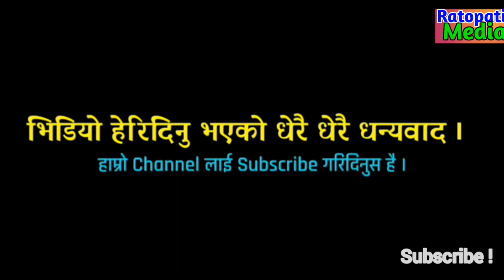३ करोड नेपालीलाई खुसिको खबर! राजसंस्था आउने पक्का सक्दो सेयर गरौं | galaxy 4k tv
३ करोड नेपालीलाई खुसिको खबर राजसंस्था आउने पक्का सक्दो सेयर गरौं.

Former King Gyanendra Shah is scheduled to leave for Eastern Nepal on Sunday. Along with former Queen Komal Shah, he is scheduled to visit his residence at the Himalayan Resort in Damak, Jhapa tomorrow.

According to his secretariat, former king Gyanendra and former queen will leave on Sunday and a few days later former princess Himani Shah will also go to Jhapa with some family members. During his stay in Jhapa, he will also meet representatives of royalist organizations and leaders and cadres of various parties. During his stay in Jhapa, he is likely to visit some religious places.

Former King Gyanendra Shah is about to start his country tour from Jhapa at a time when the royalist organizations are protesting every day saying King come and save the country and even the ruling CPN (Maoist) is divided.

सरकारले गर्यो भखंरै यस्तो निर्णय! सबै नेपालीले हेर्न पर्न भिडियो | 3 करोड नेपालीलाई खुसिको खबर

Galaxy 4k Tv | galaxy 4k HD | galaxy 4k rabi lamichhane

Rabi Lamichhane is an avid journalist. He was featured on the program 'Sidha Kura Janata Sanga'. Now he has left News24 and started his own television 'Galaxy 4k TV'. In a program on Yash Television today, he informed about the program through this video.

tags-
Rabi Lamichhane New Television,
Rabi Lamichhane Galaxy 4k Hd,
Rabi Lamichhane galaxy 4k,
galaxy 4k hd,
galaxy 4k tv,
Rabi Lamichhane new programme,

This Video By Galaxy 4k TV
Camera/Editor- Chetan

Galaxy 4k TV ( media Pvt.Ltd.) is a solo authorized company to upload this video. Unauthorized downloading and duplicating on YouTube channel and any other media platform is STRICTLY PROHIBITED and will lead to punitive measures.

©by Galaxy 4k Tv Pvt.Ltd.